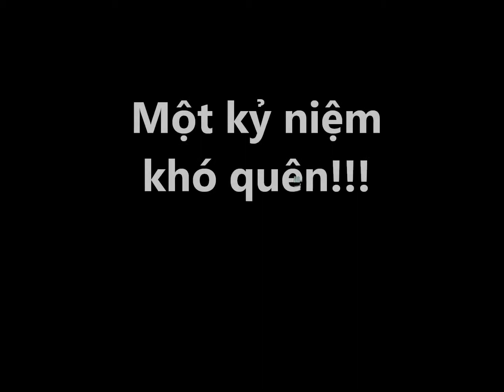Giáo viên trường iSchool Rạch Giá tham quan khu du lịch Hòn Đầm.wmv